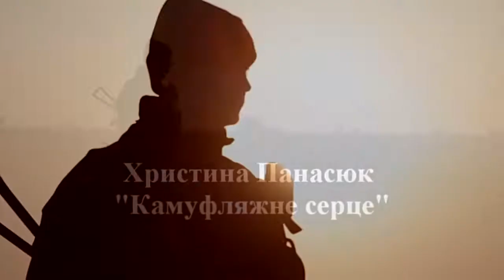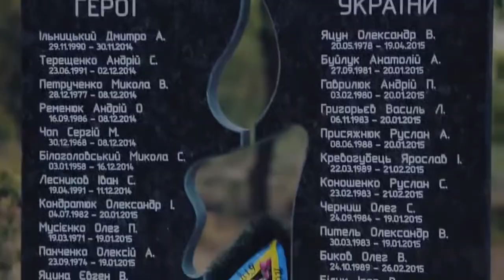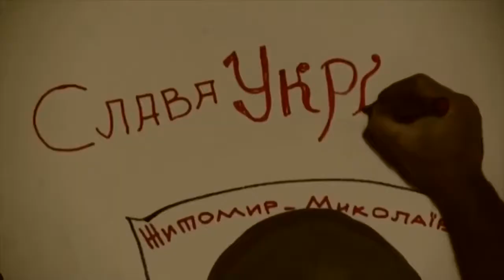Контузія болем, втрачаєм найкращих, для когось лиш числа, для мене-біда...